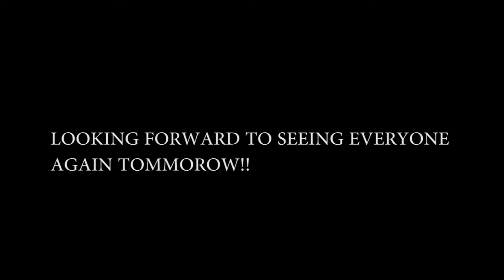THIMUN 2017 - Opening speeches compilation